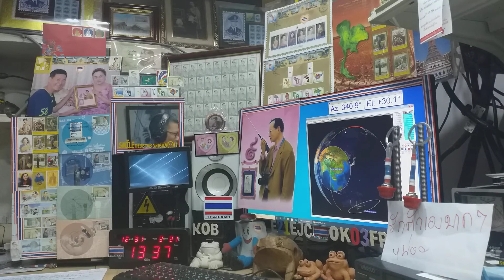JR6RMK qso with E21EJC on Satellite DOSAAF-85 (RS-44) 31 DECEMBER 2020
Happy New Year 2021 to you and your Family